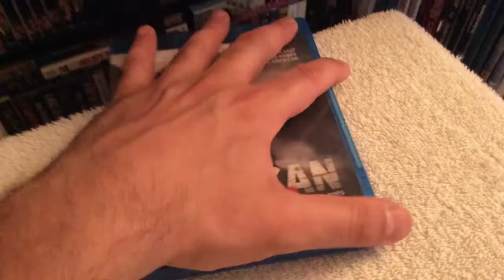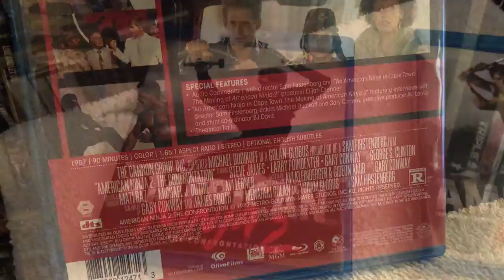American Ninja / American Ninja 2 Blu Ray Unboxing & Review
Unboxing and reviewing American Ninja and American Ninja 2: The Confrontation on Blu-ray. Released by Olive Films.

American Ninja 2

The Blu-ray editions of American Ninja 3: Blood Hunt and American Ninja 4: The Annihilation are also available. DVD editions are not included with these releases.

AMERICAN NINJA (1985)

Actor and martial artist Michael Dudikoff would have his breakout screen role as Joe Armstrong in the phenomenally successful American Ninja, reprising his character in two sequels – American Ninja 2: The Confrontation and American Ninja 4: The Annihilation.

The first film in the successful martial arts franchise, American Ninja stars Michael Dudikoff as Joe Armstrong, a one-man ninjitsu fighting machine. Serving in the army to avoid a prison sentence, Joe will find himself battling the deadly ninjas of the Black Star Order, as well as corrupt military leaders in order to bring down an illegal arms sales conspiracy.

Joining in on the adventure is Joe’s comrade-in-arms Curtis Jackson (Steve James, I’m Gonna Git You Sucka) and Patricia Hickock (Judie Aronson, Kiss Kiss Bang Bang), the daughter of Joe’s commanding officer Colonel William Hickock (Guich Koock, North Dallas Forty).

American Ninja is directed by Sam Firstenberg (Avenging Force) from a screenplay by Paul De Mielche (based on a story by Gideon Amir and Avi Kleinberger) and produced by Yoram Globus and Menahem Golan.

EXTRAS:

Audio Commentary with director Sam Firstenberg

“A Rumble in The Jungle” - The Making of American Ninja: Featuring interviews with director Sam Firstenberg, actors Michael Dudikoff and Judie Aronson, Screenwiter Paul De Mielche and Stunt Co-ordinator Steve Lambert

Theatrical Trailer

AMERICAN NINJA 2: THE CONFRONTATION (1987)

Actor Michael Dudikoff reprises his role as the ninja-skilled Joe Armstrong in American Ninja 2: The Confrontation, the sequel to the phenomenally successful American Ninja.

Michael Dudikoff is back in action as Joe Armstrong in American Ninja 2: The Confrontation, the sequel to the highly successful martial arts extravaganza American Ninja.

Joining Joe is Curtis Jackson (a returning Steve James, American Ninja) who, like Joe, is promoted to the Army Rangers and sent on a mission to the Caribbean in search of missing Marines. Quicker than you can say déjà vu, Joe and Curtis are battling scientifically-engineered Super Ninjas in an attempt to bring down a dreaded drug lord known as The Lion (Gary Conway, Once is Not Enough).

American Ninja 2: The Confrontation, directed by Sam Firstenberg (American Ninja) from a screenplay by Gary Conway and James Booth (from a story by Conway based on the characters created by Gideon Amir and Avi Kleinberger), is produced by Yoram Globus and Menahem Golan.

“An American Ninja in Cape Town” - The Making of American Ninja 2: Featuring interviews with director Sam Firstenberg, actors Michael Dudikoff and Gary Conway, Executive Producer Avi Lerner and Stunt Co-ordinator BJ Davis

Theatrical Trailer

Director: Sam Firstenberg

Staring: Michael Dudikoff, Steve James, Judie Aronson, Guich Koock, John Fujioka, Don Stewart, John LaMotta, Tadashi Yamashita, Phillip Brock, Tony Carreon, Roi Vinzon, Larry Poindexter, Gary Conway, Jeff Celentano, Michelle Botes, Mike Stone, Len Sparrowhawk, Jonathan Pienaar, Bill Curry, Dennis Folbigge and Elmo Fillis